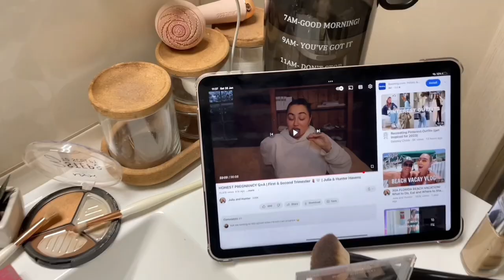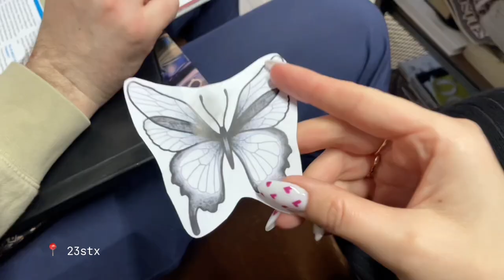VLOG | organising my closet, doctor’s appointment, severe bloating, hair refresh, getting tattoos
spend few days with me - sea side, closet organising, visiting Ventspils, doctors appointment to find the cause of my severe bloating, girls date, coffee walk, come to salon with me, getting tattoos.